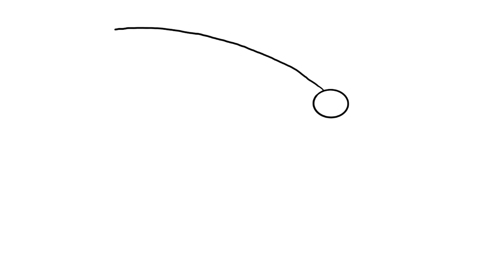How to draw Fly Fishing Lure